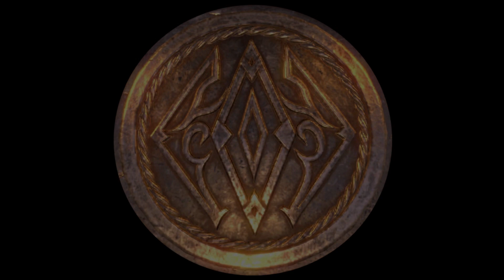The Song of Pelinal - Volume 3: On His Enemy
Praise Reman!

These will be occasional fan readings of in game books from the Elder Scrolls video game series, in different (terrible) voices by me.